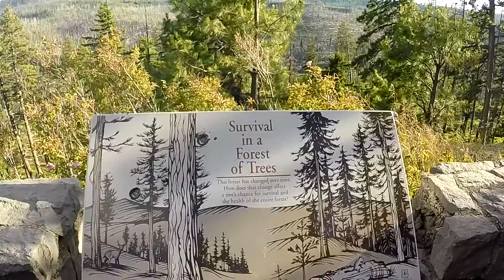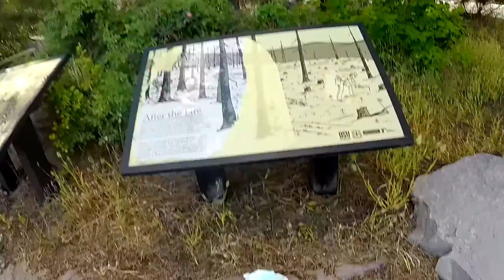LET'S DRIVE! | Vacation Vlog | Redmond, Oregon | Day 1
Time for a vacation! So let's get in the car and drive for a few hours...

Music Used